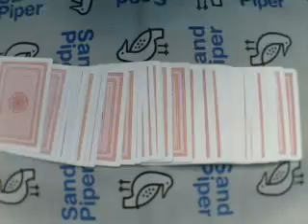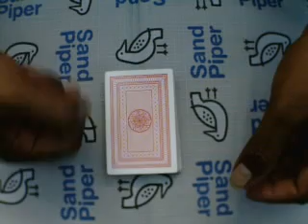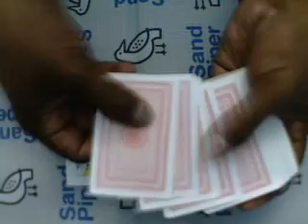🔔TRENDING MAGIC VIDEOS TAMIL #68 I X RAY DECK I MagicVijay Tamil